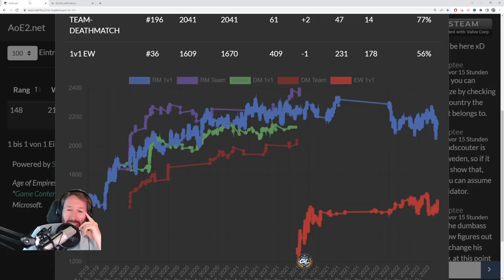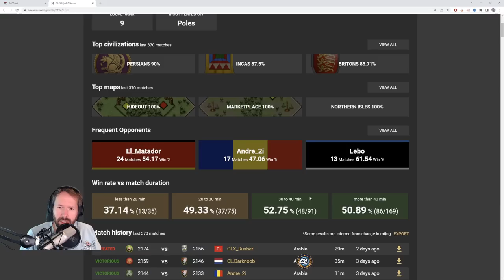3 Things I Learned This Week #4 : Early Imps, Confidence, and Knowledge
My three lessons of the week returns for a fourth edition!
This week:
- How can an early imp without securing a defensive position be punished by a Castle Age All-in?
- How important is it to trust yourself, even in a lose streak?
- How do you use data to understand who you are as a player and work on potential mistakes?

for my final point!